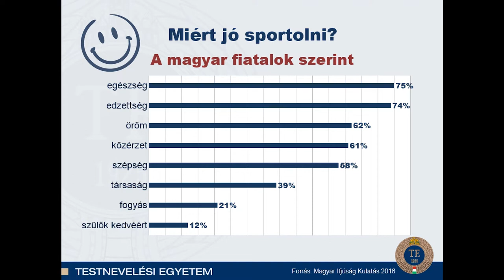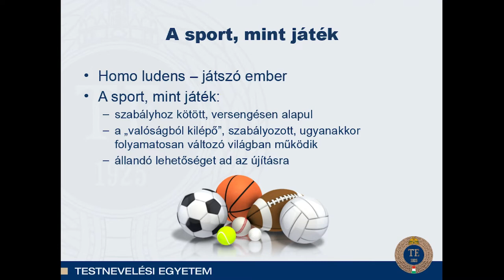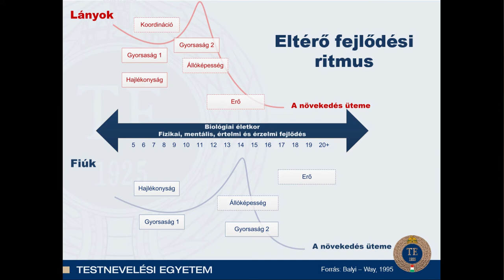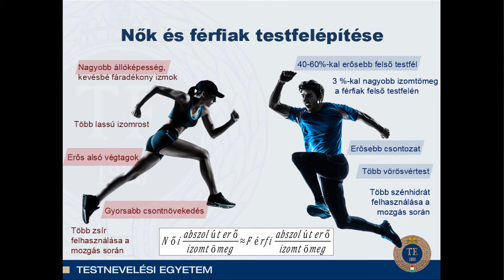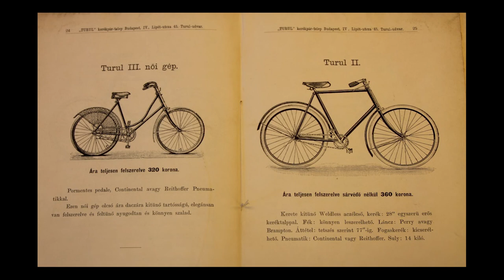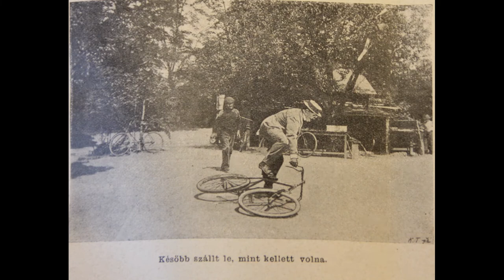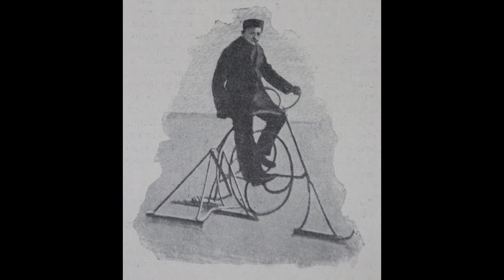KönyvTÁRlat. Sportos est Mocsai Lajossal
A nemzeti könyvtár nagy sikerű irodalmi-kultúrtörténeti sorozata, a KönyvTÁRlat VII. évadának utolsó estjén, 2018. május 3-án 17 órától a sport került a középpontba.

Dede Franciska bevezetője (00:00)
Tóth Mercédesz produkciója (01.11)
Mocsai Lajos előadása (02:32)
Dede Franciska előadása (1:03:42)
Tóth Mercédesz produkciója (1:18:31)

Az est első részében Egészséges játék? Játékos egészség! címmel Prof. Dr. h. c. Mocsai Lajos, a Testnevelési Egyetem rektora tartott előadást. Közreműködött: Tóth Mercédesz (ritmikus sportgimnasztika), a TF (Tehetséges Fiatalok) Műhely tagja.

Az est végén, ahogy minden alkalommal, most is előkerültek érdekességek, ritkaságok a nemzeti könyvtár gyűjteményéből, melyeket ezúttal Dede Franciska irodalomtörténész (OSZK) mutatt be a Varázsgömb-rovatban Társaság és sport a századfordulón címmel.